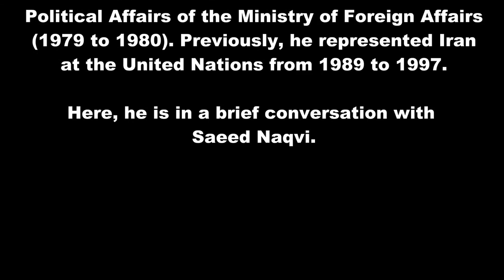Kamal Kharazi interview with Saeed Naqvi | 21-12-1994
Seyed Kamal Kharazi is an Iranian reformist politician and diplomat who was the Minister of Foreign Affairs of Iran from 1997 to 2005. Kharazi has been a Professor of Management and Educational Psychology at Tehran University since 1983. Kharazi was a founding member of the Islamic Research Institute in London. He served as the Vice Minister for Political Affairs of the Ministry of Foreign Affairs (1979 to 1980).  Previously, he represented Iran at the United Nations from 1989 to 1997.

Here he is in a brief conversation with Saeed Naqvi.